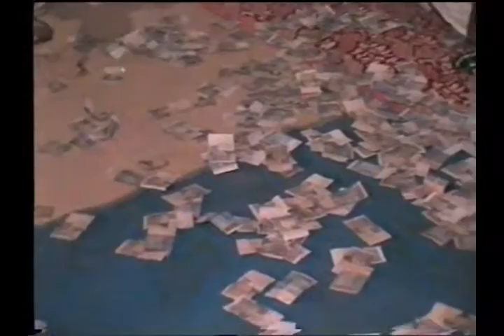Jasn e Kalandar Hazart Khawaja Alhaj Mian Muhammad Shafi Kalandar Rajana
mahai lutaya gaya , sohana lutaya gaya 2006 part 1